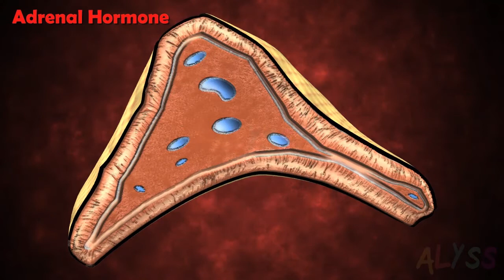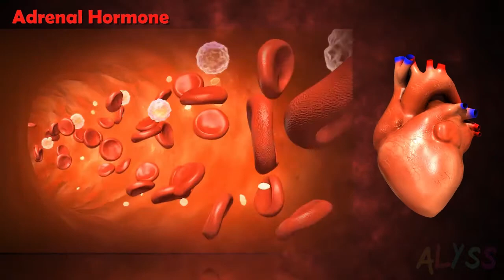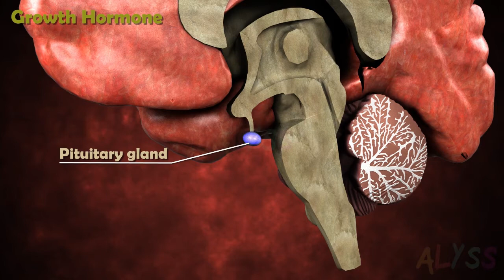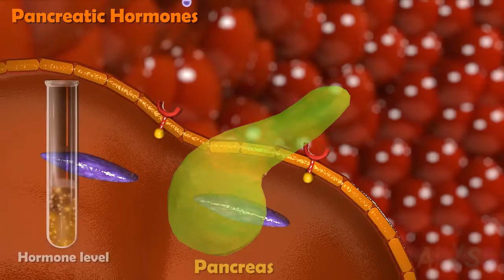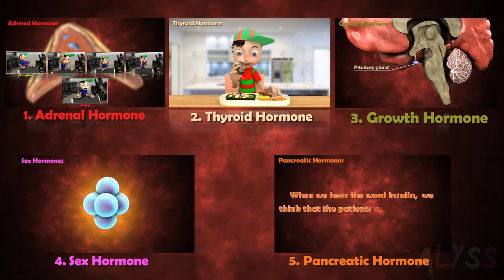Hormones in Animals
This video describes the Hormones are the regulatory substances produced by endocrine glands and transported into tissue fluids such as blood in order to stimulate specific cells or tissues into action.
A hormone called adrenaline is secreted by adrenaline glands and is released directly into blood and then carried to different parts of the body.
 Adrenaline targets the heart as a result the heart beats faster resulting in more supply of oxygen to muscles.
The blood to the digestive system and skin is reduced due to contraction of muscles around small arteries in these organs. This diverts the blood to our skeletal muscles. The breathing rate also increases because of the contractions of the diaphragm and the rib muscles.
All these responses together enable the animal body to be ready to deal with the situation. Such animal hormones are part of the endocrine system which constitutes a second way of control and coordination in our body.
in 3d, HD animation. Perfect for middle and high school students.